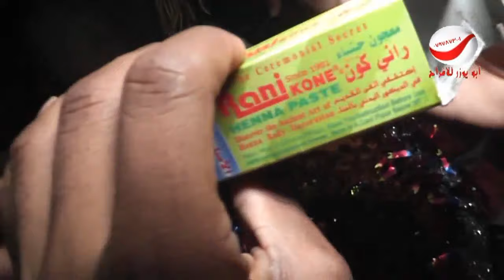مركز اليوزر - الفنان فرج قداح -سهرة الدكتور عبدالله الكوماني - غور الصافي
مركز اليوزر  بادارة ابو يوزر وحموده المحافظه
 الفنان فرج قداح
المايسترو سامي قطيش
شاعر العرب عبدالله الحريري
صوتيات بادارة فيصل الحطيب
مركز العداله بادارة عصام العدالة
سهرة الدكتور عبدالله الكوماني - غور الصافي